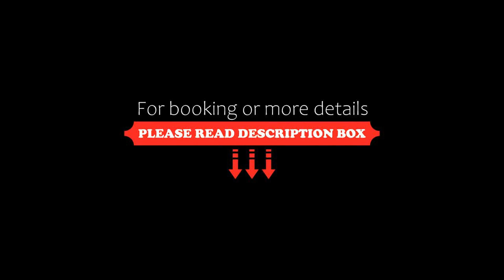Treebo Trend The Star, Panvel, India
About Property:
Treebo Trend The Star offers accommodation in Panvel. Among the facilities at this property are a 24-hour front desk and room service, along with free WiFi throughout the property. The hotel has family rooms.
At the hotel, all rooms are fitted with a desk, a flat-screen TV, a private bathroom, bed linen and towels. All guest rooms at Treebo Trend The Star feature air conditioning and a wardrobe.
A vegetarian breakfast is available every morning at the accommodation.
Mumbai ...
Property Type: Hotel
Address: Sector 16, New Panvel East, Panvel, Navi Mumbai, 410206 Panvel, India
Searching For
1. Treebo Trend The Star - Panvel - India
2. Treebo Trend The Star - Panvel - India Address
3. Treebo Trend The Star - Panvel - India Rooms
4. Treebo Trend The Star - Panvel - India Amenities
5. Treebo Trend The Star - Panvel - India Offers and Deals
Audio Credit:
Track Title: Subway Dreams
Artist: Dan Henig